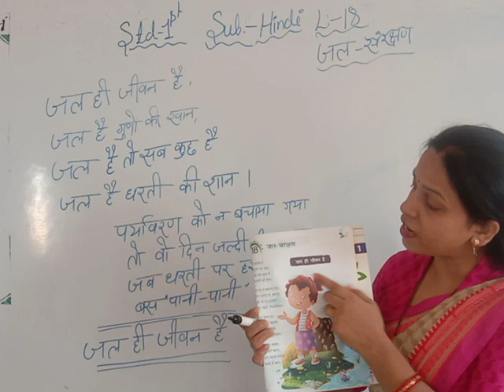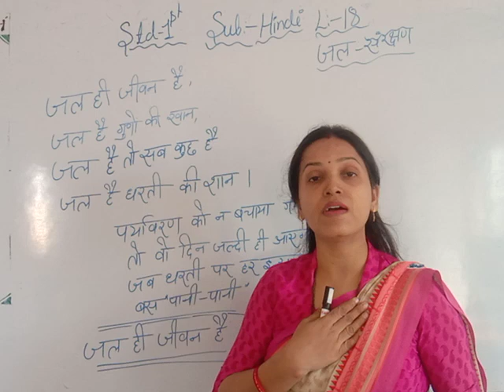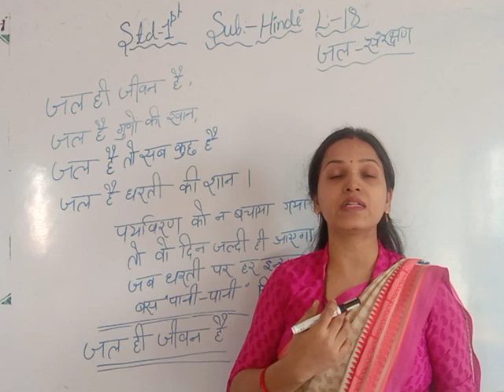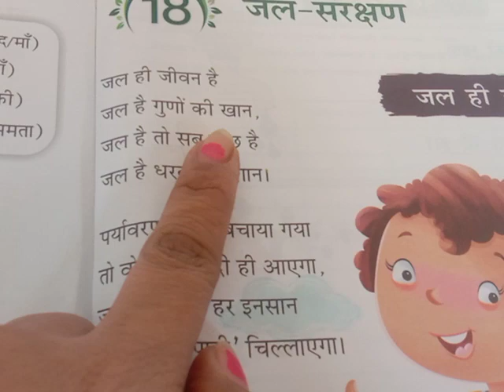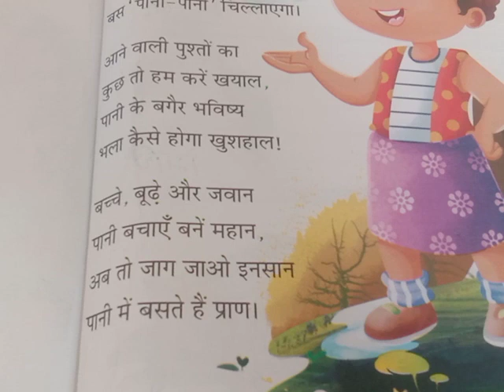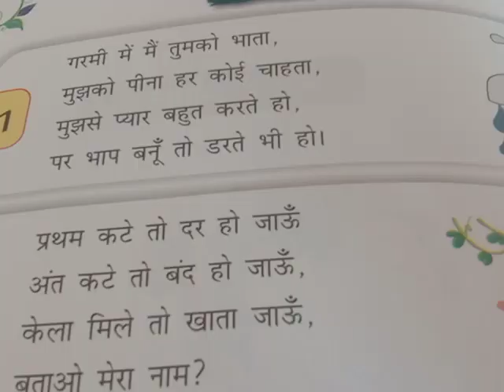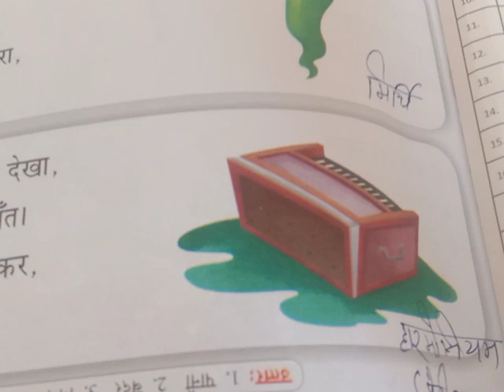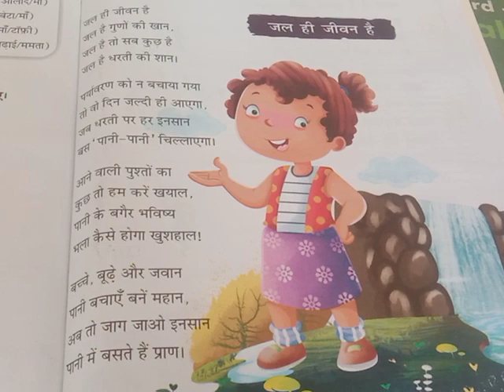Std-1 sub Hindi lesson 18